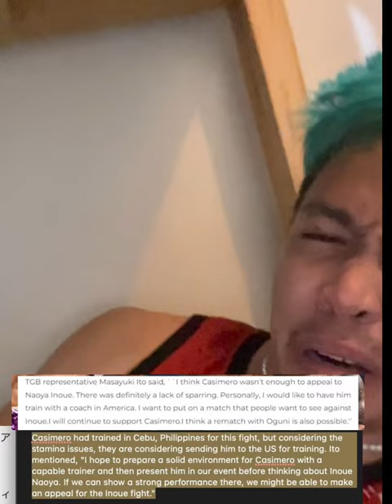Jayson Casimero, tatanggalin na ni Masayuki Ito 🤣